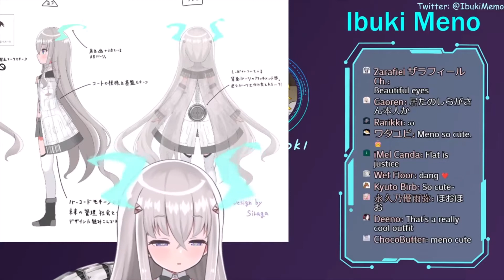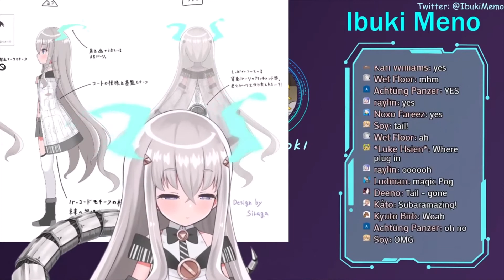Ibuki Meno's barcode and plug in tail [Ibuki Meno/PRISM project][PRISMClips]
ibuki Meno debut highlight...Meno chan need another 500 hrs to be monetize, sub to her and watch her videos

Ibuki Menos channel